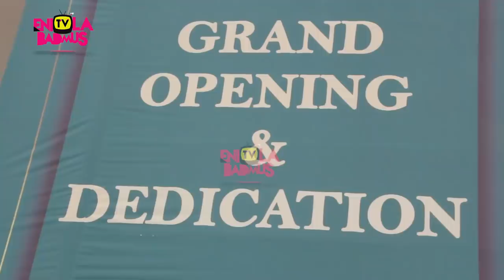PASTOR ADEBOYE,OBASANJO,OLUWO OF IWO AND MANY OTHER TOP DIGNITARIES VISITS ESTHER AJAYI'S NEW CHURCH